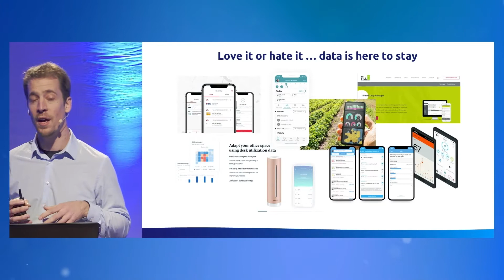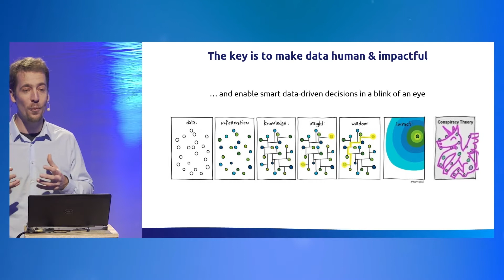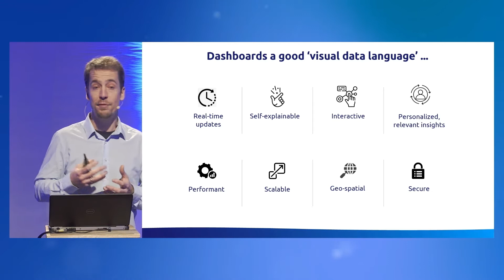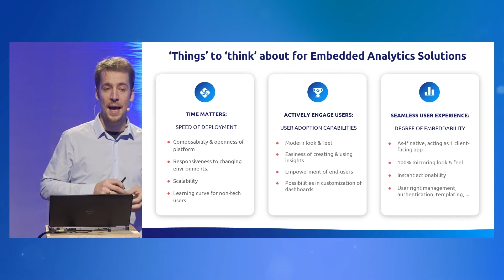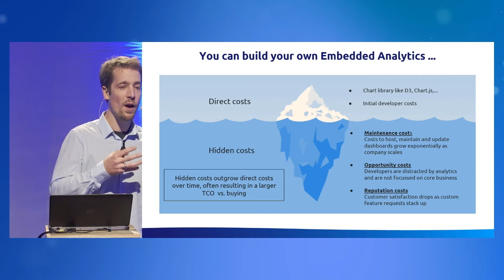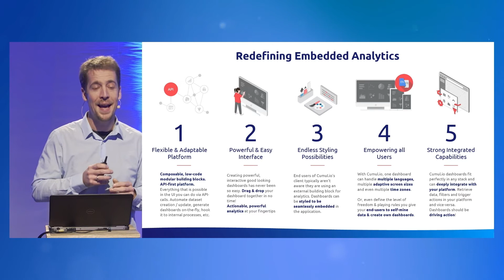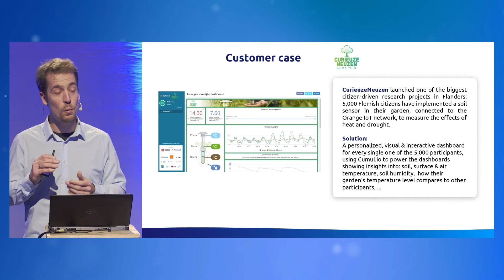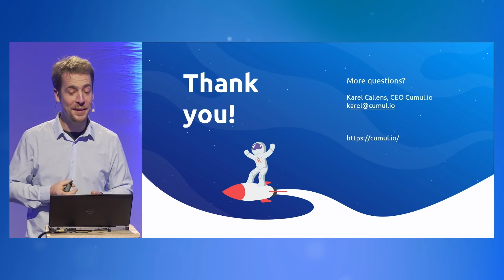Embedded analytics: Consolidate actionable data with cumul.io - Proximus ThinkThings